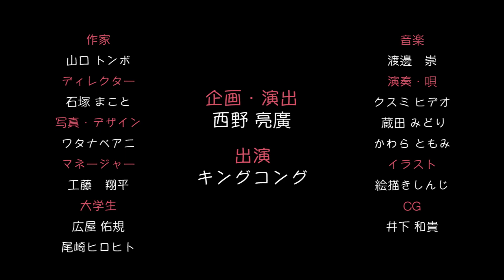梶原が俳優とボクサーをディスる